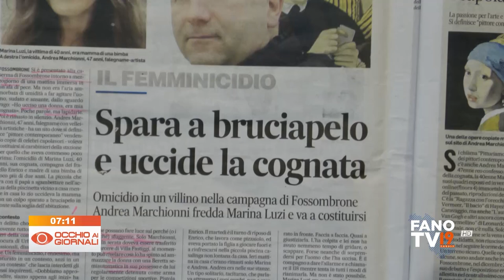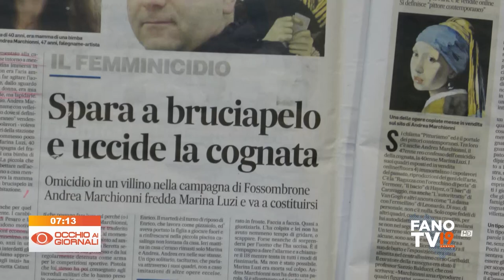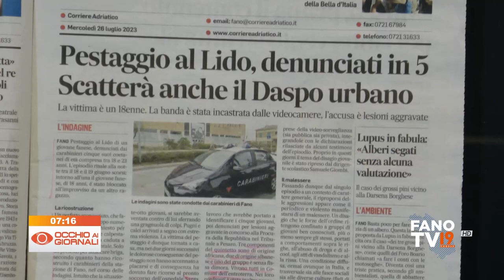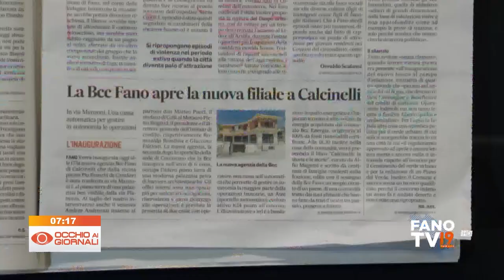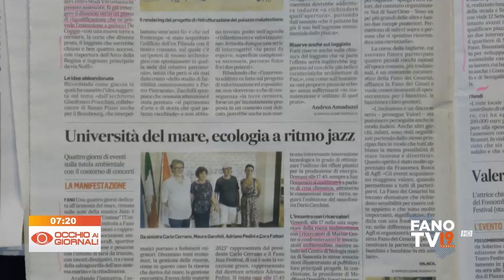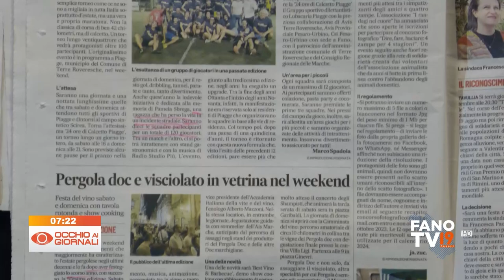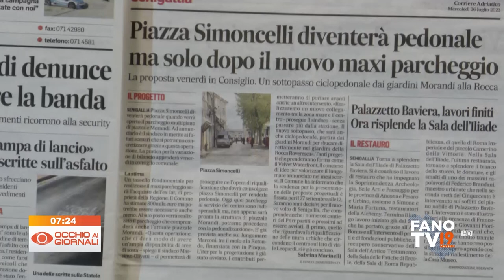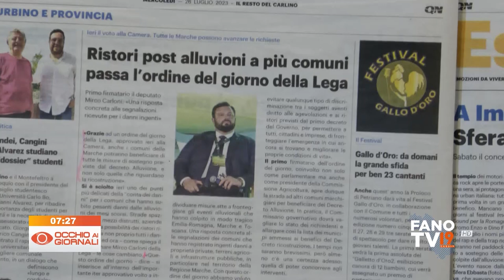Occhio ai Giornali 26 luglio 2023